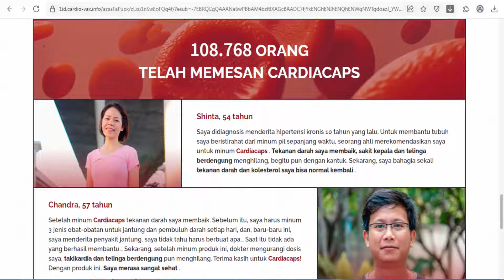Cardiacaps - Indonesia - help stimulate the heart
Form factor: hard capsules Ingredients: COQ10, Arjuna Extract, Moringa Oleifera Extract, Lycopene Main ingredients of the capsules are: - Arjuna Extract contains ingredients that help stimulate the heart. It might also help the heart by lowering cholesterol and blood pressure. - Moringa contains proteins, vitamins, and minerals. As an antioxidant, it seems to help protect cells from damage. Moringa is used for “tired blood” (anemia), heart problems, and in case of high blood pressure. Directions for use: 2 capsules after meal